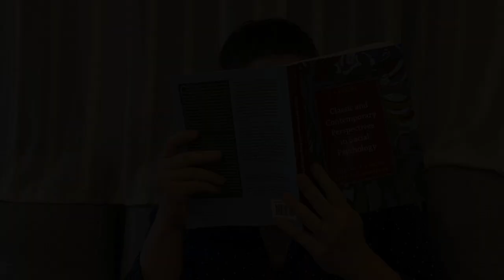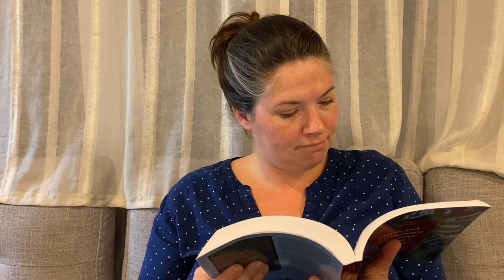The Mafia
No cash - no protection. What happens when Mom forgets to get allowance cash?

Also consider becoming a patron to help us create new and better content!

ABOUT ME:

I’m Claire Vaidyanathan. I perform stand-up comedy as well as comedy sketches with my family. My material is about being a white American married to an Indian man, living in a bi-racial and bi-cultural family, and family life and motherhood while raising five kids.